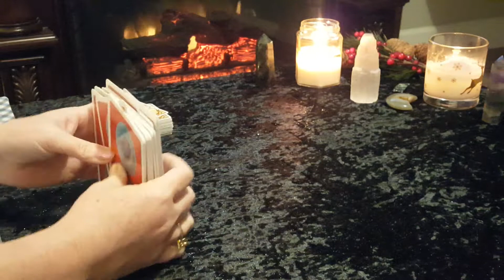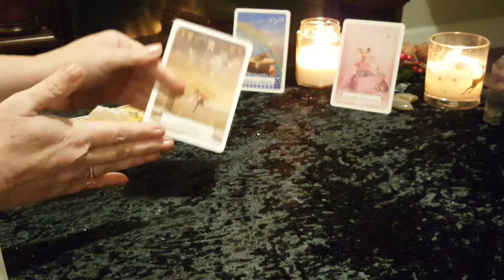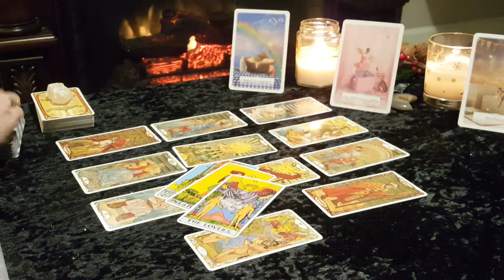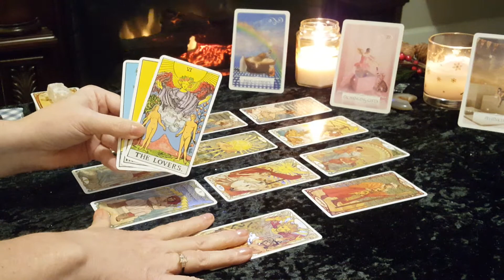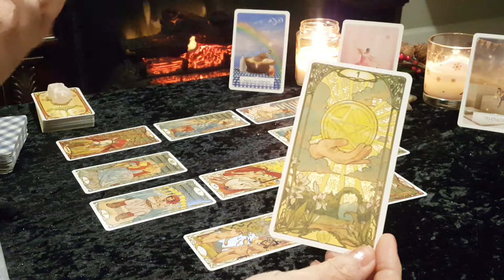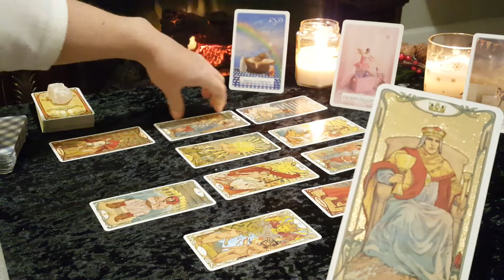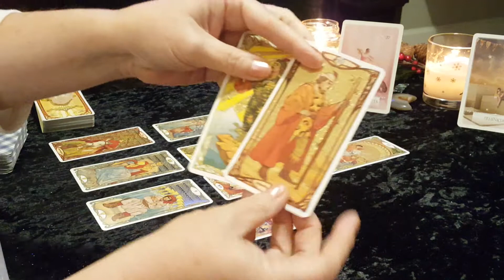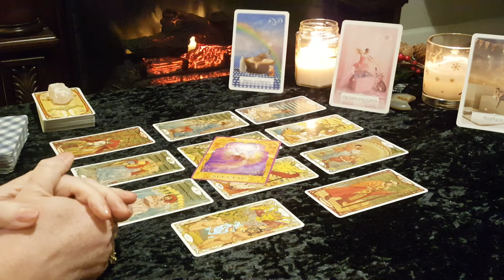LEO 2021 Love Forecast Tarot Reading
Welcome all Leo Couples (Sun, Moon, Rising, Venus)! This is your love/relationship tarot forecast for 2021. If you are single and looking for new love, please check out the Singles readings.
The energies coming out in this forecast can last all year and can overlap. Whenever you find this reading in 2021 there will be a message in here for you. This is a general/intuitive reading, therefore all messages may not resonate with everyone. Please take what resonates with you and leave the rest behind.

Victoria XOXO